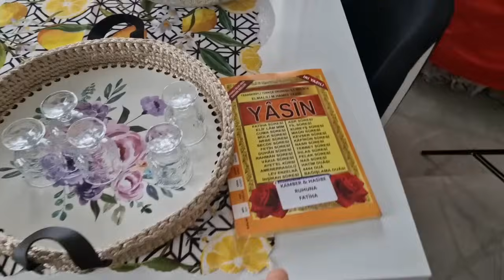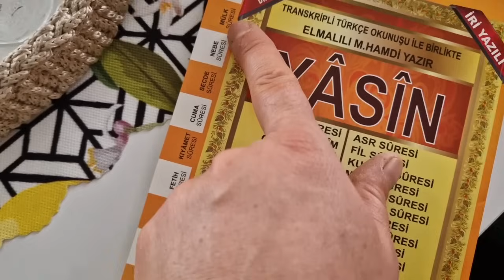ABLAMLAR UMRE ZIYARETINE GELDİ PORTAKALLI KEK VE NELER YAPTIK